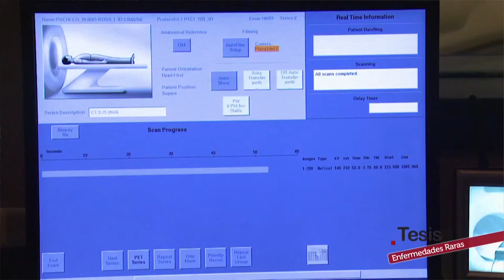PIDEN LA REGLAMENTACIÓN DE LA LEY DE ENFERMEDADES POCO FRECUENTES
EVELYN SAFÓN – ASOCIACIÓN SANTAFESINA DE MIASTENIA